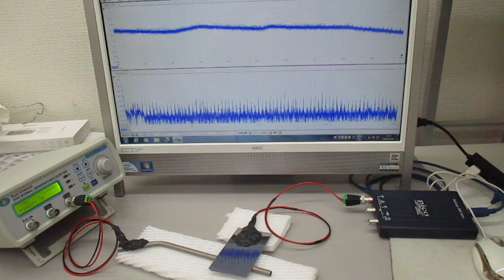チタン製ストローを利用した、非線形共振型超音波発振プローブ（超音波の伝搬特性テスト）